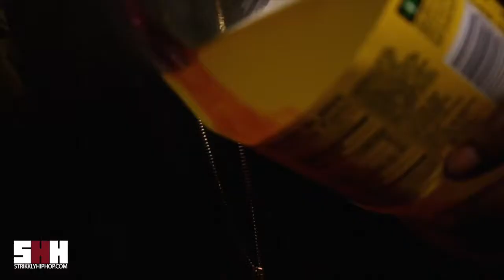LIGATTA X SHA - RUN UP A CHECK (OFFICIAL MUSIC VIDEO) *2017 NEW SHOT BY KDG PRODUCTIONZ